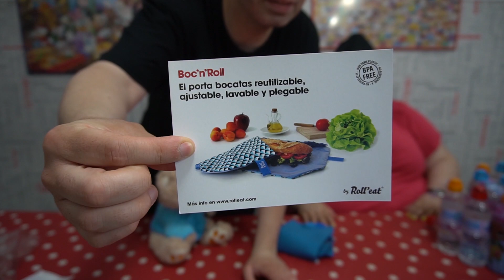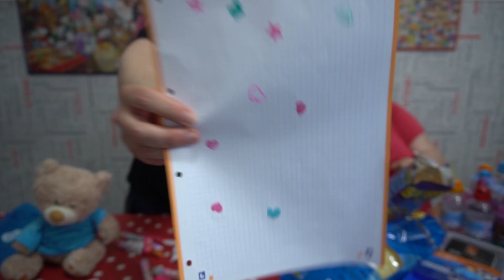ALIMENTOS CON REGALOS PROMOCIONALES PARTE 28